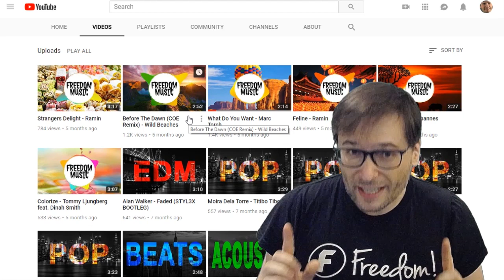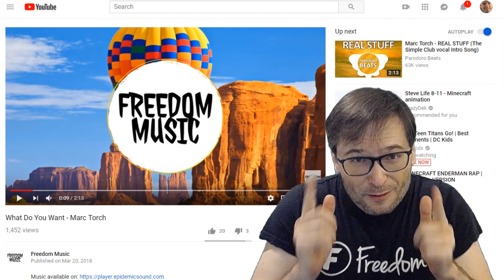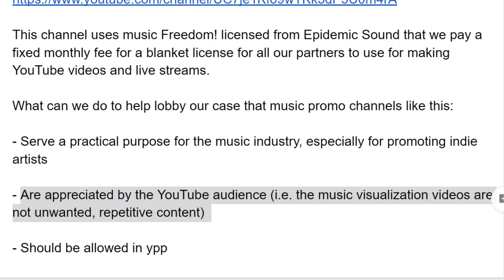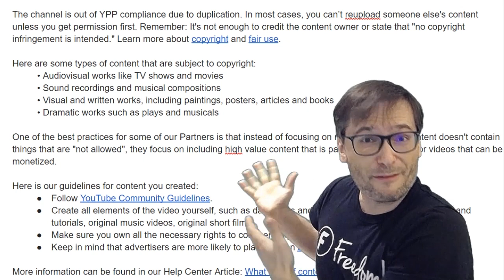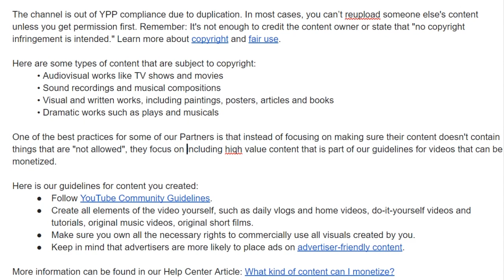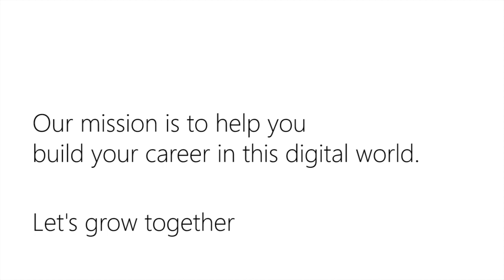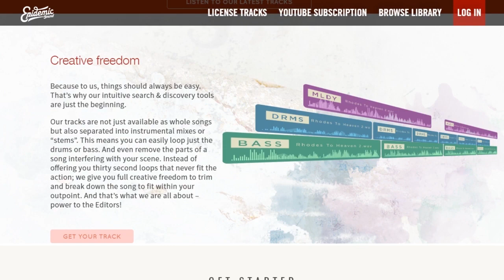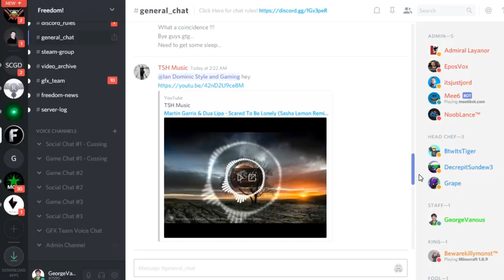★ Music with permission IS NOT ENOUGH! - KYC #14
YouTube ypp-suspended many music promo channels for "duplication" (ypp is the YouTube Partner Program) that have full legal permission to use the music for commercial purposes because it does not add value to the YouTube platform from a policy standpoint on content quality.

Lesson learned: Do not upload videos that play full-length music that is already present on many other channels.

Just search for the track title to see if it exists in many places on YouTube.

How many places?

We do not know the specific number of copies that are the threshold between "duplication" and "not duplication", so just use your common sense until we have more clarity on exactly what is allowed and what is not.

▼ YouTube's official response explaining why Freedom Music was correctly ypp-suspended

The channel is out of YPP compliance due to duplication. In most cases, you can’t reupload someone else's content unless you get permission first.

Here are some types of content that are subject to copyright:
• Audiovisual works like TV shows and movies
• Sound recordings and musical compositions
• Visual and written works, including paintings, posters, articles and books
• Dramatic works such as plays and musicals

One of the best practices for some of our Partners is that instead of focusing on making sure their content doesn't contain things that are "not allowed", they focus on including hiqh value content that is part of our guidelines for videos that can be monetized.

Here is our guidelines for content you created:
Follow YouTube Community Guidelines.
Create all elements of the video yourself, such as daily vlogs and home videos, do-it-yourself videos and tutorials, original music videos, original short films.
Make sure you own all the necessary rights to commercially use all visuals created by you.
Keep in mind that advertisers are more likely to place ads on advertiser-friendly content.

More information can be found in our Help Center Article: What kind of content can I monetize?

▼ YouTube's official link to ...

What kind of content can I monetize?

0:00 - Poetry in Motion - download ➜
1:50 - Elven Cliffs - download ➜
4:29 - Tear it Down - download ➜
6:22 - Ave Libertas - download ➜
9:19 - Daenerys Lullaby (Dreamers Waltz) - download ➜